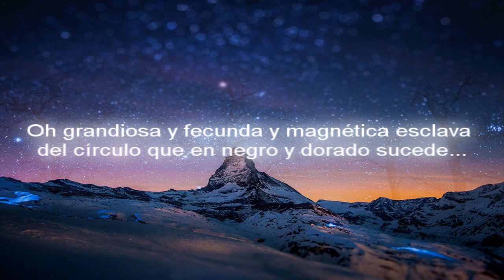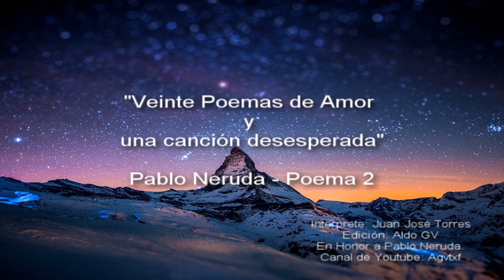En su llama mortal la luz te envuelve - Pablo Neruda (Poema 2)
Poema de Pablo Neruda, interpretado por Juan José Torres.